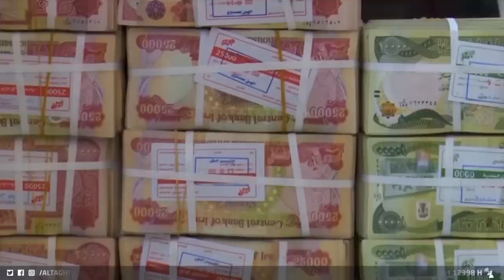ملايين العراقيين يوجهون أنظارهم إلى المنافذ لهذا السبب! | تقرير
وثق المركز العربي لدراسات السياسة أرقاما صادمة في مؤشر 2022 حول حقيقة الملف الاقتصادي العراقي ومدى تقبل الشارع للإجراءات الحكومية في علاج مشكلات الاقتصاد وما يفكرون به مستقبلا.

موقع قناة التغيير الفضائية الالكتروني